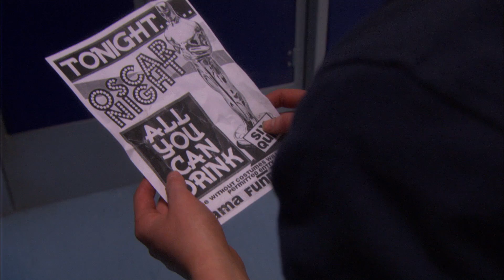Skins - Das Schulmusical - So geht es weiter! (s02e02)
Du hälst es nicht mehr aus? Du willst unbedingt wissen, wie es in der zweiten Folge der zweiten Staffel weiter geht? Dann schaue dir dieses Video an!
Skins, die Kultserie aus England, läuft immer Montags bis Donnerstags um 22:15 bei joiz!

Maxxie wird beobachtet. Jemand in seiner Nähe hat es auf ihn abgesehen! Ein heißer Typ vielleicht? Leider nein, Maxxie hat eine Stalkerin am Hals. Die einsame Sketch. Die hat sich tierisch in ihn verliebt, ungeachtet der Tatsache, dass Maxxie nur an Jungs interessiert ist. Es dauert nicht lange und sie geht ihm so richtig auf die Nerven. Und dann steht auch noch das Schulmusical an, bei schon der Titel "Osama" nur Chaos verspricht...

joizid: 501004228